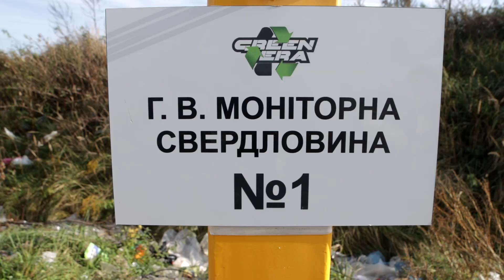Бориславське сміттєзвалище: які зміни там відбуваються?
Вже кілька місяців компанія «ГрінЕра Борислав» працює над впорядкування Бориславського сміттєзвалища, а саме над приведенням сміттєзвалище до відповідних екологічних норм.
На сьогоднішній день на Бориславському сміттєзвалищі проведено значні роботи. Які саме зміни відбулися на сміттєзвалищі?
Детальніше у відео.